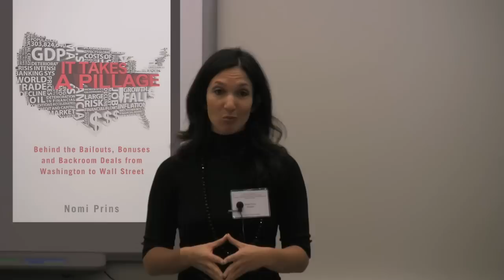Nomi Prins - Why the Banks Should Be Made Much Smaller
Saint Francis College, October 24, 2009. Union for Radical Political Economics ECONOMIC CRISIS: Radical Analysis and Radical Responses Conference. Nomi Prins is the author of the bestselling book about the banking crisis called, It Takes A Pillage.